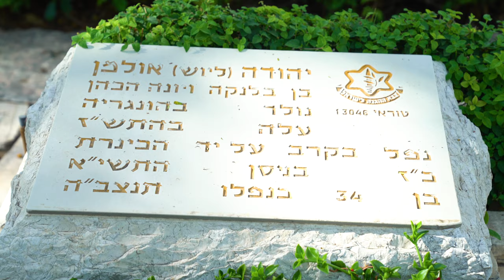Loner "Одиночка". Короткометражний фільм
"Одиночка" - короткометражний фільм режисера Данила Каретника, який розповідає про долю загиблого солдата в ізраїльсько-ліванській війні 2006 року.
Фільм був знятий у рамках проекту «72-годинний фільм» від Пітера Маккіннона

Фільм «Одиночка» присвячується солдатам одинакам, які служили, загинули і проходять службу в даний момент в Ізраїльській армії.

"Loner" є short film directed by Danil Karetnik, який tells про fate of deceased soldier в 2006 Israeli-Lebanon War.
The film був shot як частина проекту "THE 72 HOURS FILM" від Peter McKinnon.